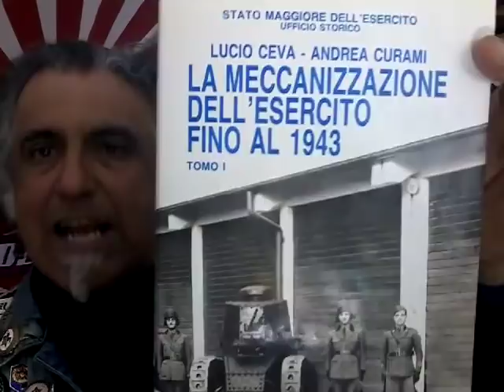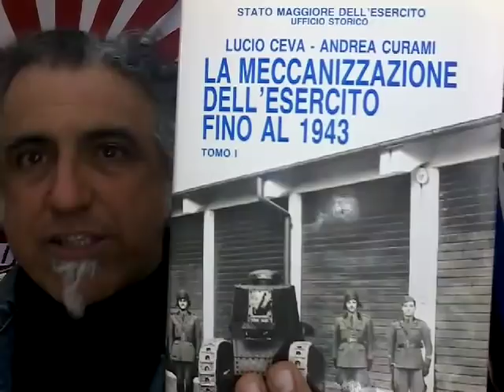La nascita del duopolio Ansaldo-Fiat per costruire carri armati...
dalle pagine de "la meccanizzazione dell'esercito fino al 1943" di Ceva e Curami.
brevissima genesi della nascita del funesto e malefico duopolio che caratterizzò la produzione italiana di carriarmati.
l'ennesima dimostrazione del fallimento dell'economia corporativa e  della corruttela diffusa nel regime